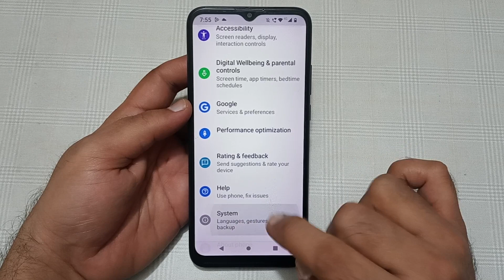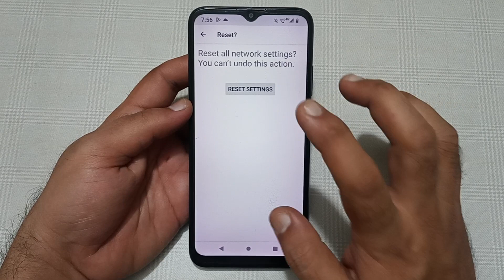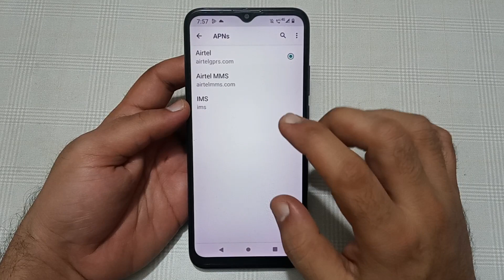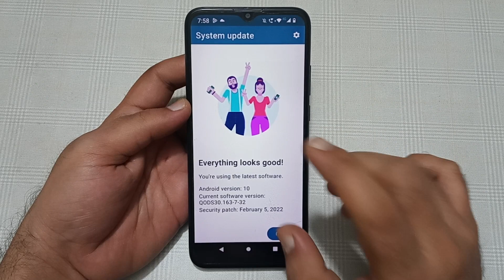Wi Fi connected but no internet access Nokia c12 Pro, Wi Fi connect hone per bhi internet nahin chal